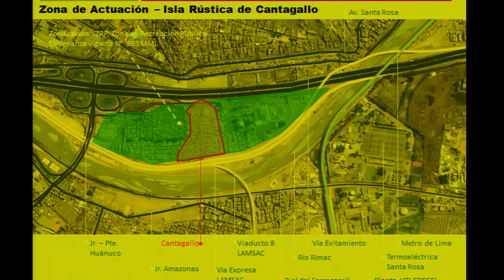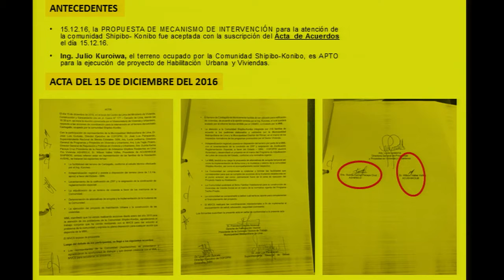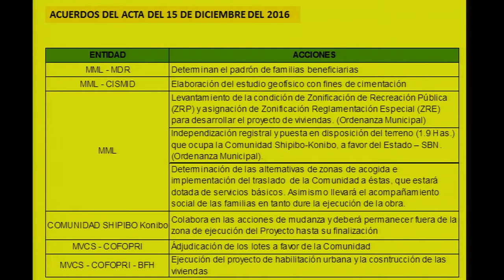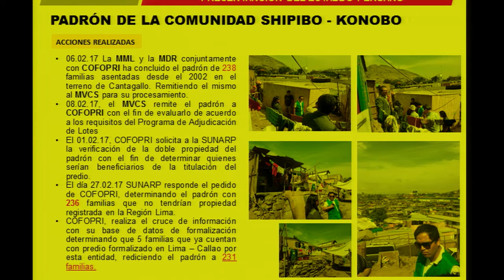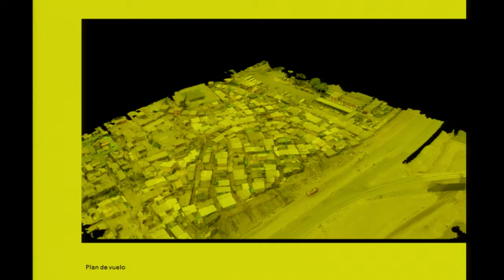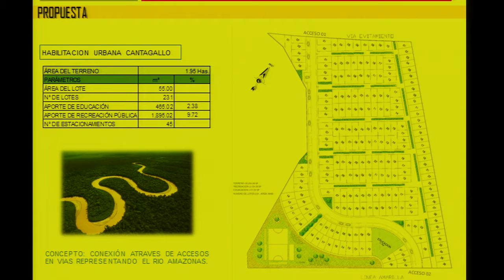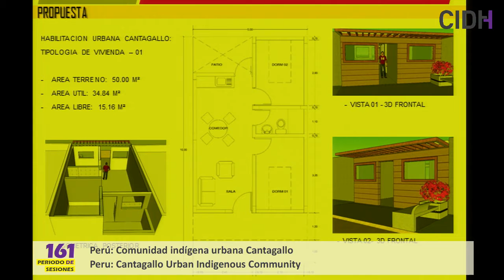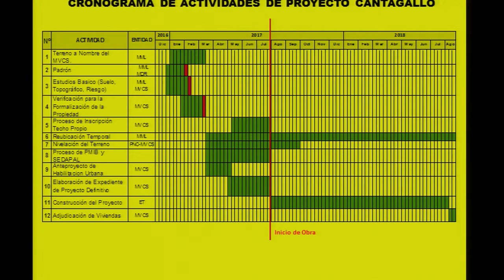Perú: Comunidad indígena urbana Cantagallo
En la audiencia “Situación de derechos humanos de la comunidad indígena urbana en el barrio de Cantagallo, Lima, Perú” las organizaciones participantes denunciaron la falta de reconocimiento de la comunidad indígena Shipibo Konibo que habita en Cantagallo como comunidad indígena urbana, y su falta protección a por parte del Estado peruano. Esta situación deriva en la falta de acceso al derecho a la salud, a los servicios básicos de agua, electricidad y desagüe, a la educación intercultural, y al derecho a la vivienda con adecuación cultural. Las organizaciones aludieron al devastador incendio que tuvo lugar a finales de 2016 y que ocasionó la muerte de un niño, la destrucción de más del 90% de las casas, y que dejó a cerca de doscientas familias desamparadas. También informaron sobre la venta del terreno que estaba destinado originalmente a su reubicación y la utilización del presupuesto respectivo, sin consultar o informar a la comunidad. Por su parte, el Estado peruano realizó una presentación en que señaló las diversas actividades de ayuda a las familias afectadas por el incendio, así como presentó una propuesta detallada de proyecto para solucionar la situación de vivienda de la comunidad. El Comisionado Vannuchi agradeció la apertura del Estado peruano, e insistió sobre la calidez humana, la fortaleza comunitaria, y la riqueza de la cultura, la lengua y la artesanía de la comunidad indígena Shipibo Konibo de Cantagallo, las cuales deberían ser consideradas un orgullo nacional. Por su parte, la Comisionada Macaulay recordó al Estado sus obligaciones internacionales de consultar a la comunidad indígena durante la conceptualización y la realización de proyectos que le afectan, y en particular sobre el proyecto de viviendas anunciado durante la audiencia.

Peru: Cantagallo Urban Indigenous Community

In this hearing, the participating organizations denounced the lack of recognition of the indigenous community of Shipibo-Konibo, which lives in Cantagallo as an urban indigenous community, and its lack of protection by the Peruvian State. This situation results in a lack of access to the right to health; to basic services such as water, electricity, and sewerage; to intercultural education; and to the right to culturally suitable housing. The organizations referred to the devastating fire that took place in late 2016, which caused the death of a boy, destroyed more than 90 percent of the homes, and left nearly 200 families without shelter. They also reported that the land that had been identified for their relocation had been sold and the respective funds had been used without consulting or informing the community. For its part, the Peruvian State made a presentation in which it pointed out the various activities of support for the families affected by the fire, and presented a detailed proposal to solve the community’s housing situation. Commissioner Vannuchi thanked the Peruvian State for its openness and emphasized the human warmth, community strength, and richness of the culture, language, and handicrafts of the Shipibo-Konibo indigenous community of Cantagallo, which he said should be considered a source of national pride. For her part, Commissioner Macaulay reminded the State of its international obligations to consult the indigenous community during the process of conceptualizing and carrying out projects that affect its members, particularly as regards the housing project announced during the hearing.